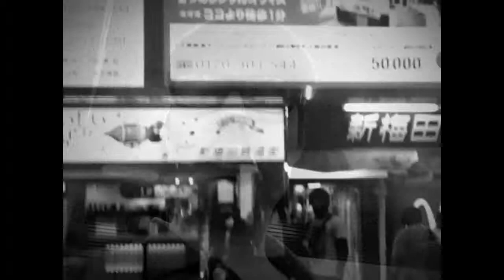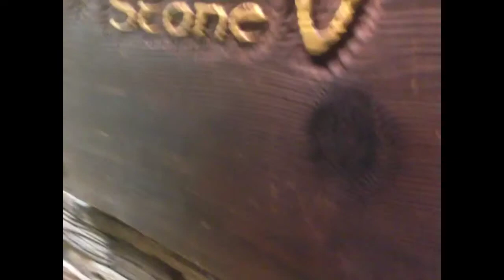A message to a new friend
Hello Patricia Berne, this is for you!